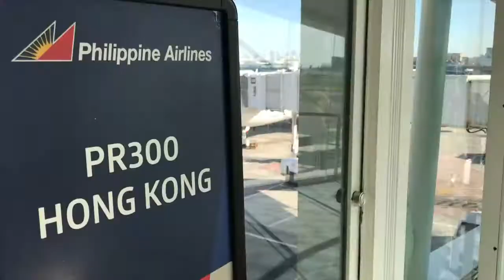Aim Global Hongkong Travel Rewards 2017via torchbrowser com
Join my Fast Growing Business Team now!